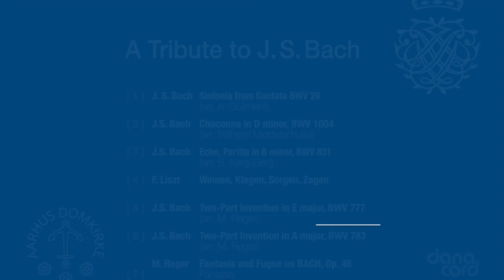A Tribute to J. S. Bach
NEW CD from Kristian Krogsøe: A Tribute to J.S.Bach
The Organ of Aarhus Cathedral, DANACORD CD773

Bach: Sinfonia from Cantata BWV 29 (arr. A. Guilmant)

Bach: Chaconne in D minor, BWV 1004  (arr. Wilhelm Middelschulte)

Bach: Echo, Partita in B minor, BWV 831 (arr. S. Karg-Elert)

Liszt: Weinen, Klagen, Sorgen, Zagen

Bach: Two-Part Invention in E major, BWV 777 (arr. M. Reger)

Bach: Two-Part Invention in A major, BWV 783 (arr. M. Reger)

Reger: Fantasia and Fugue on BACH, Op. 46

Danacord - DACOCD 773

Video: Jacob Nielsen, Klavs Kehlet og Per Rasmussen